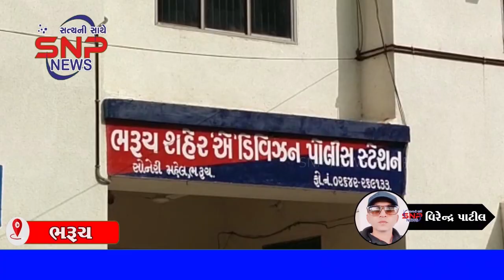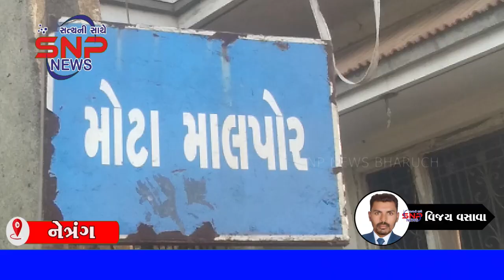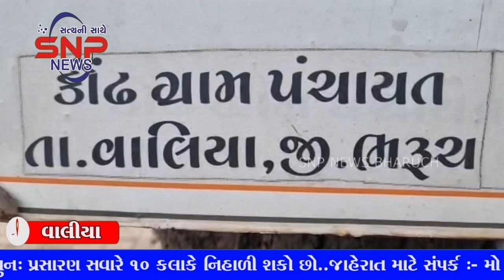SNP NEWS BHARUCH 21/07/2023 (ALL NEWS)